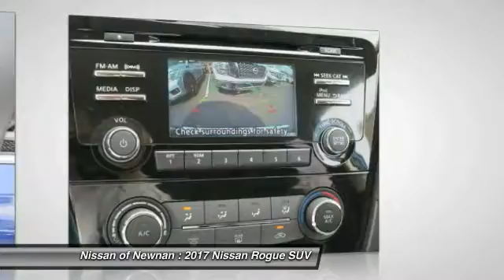2017 Nissan Rogue Newnan GA W137849